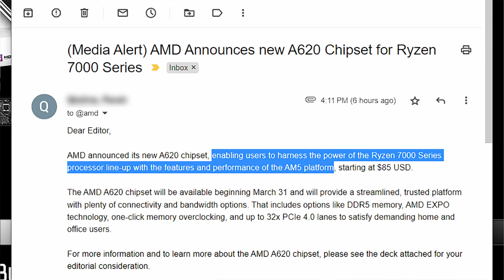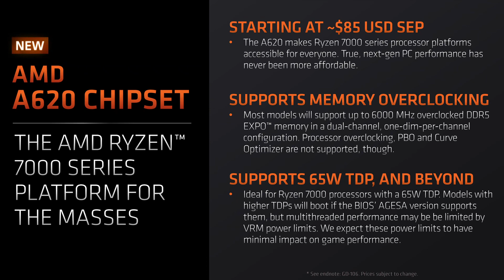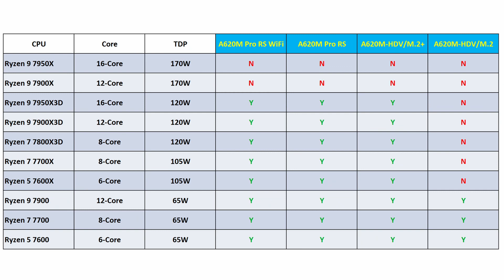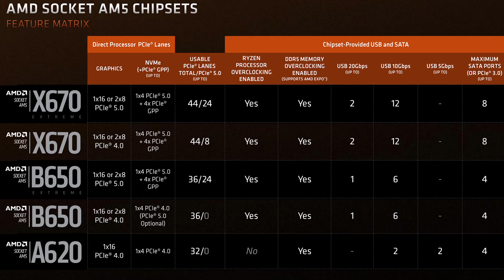AMD A620 Chipset Motherboard - something you need to know!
AMD just announced that the A620 chipset motherboard is coming, and you should be aware that the A620 chipset has limited CPU support.